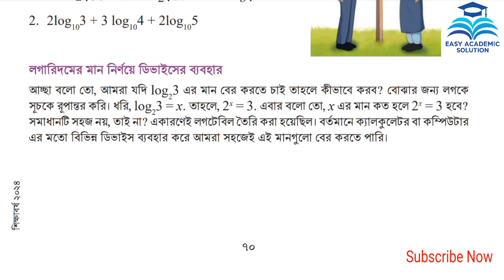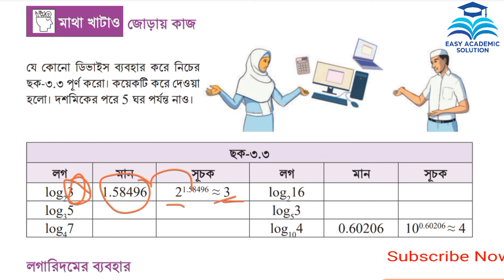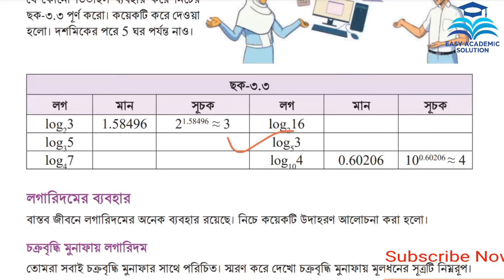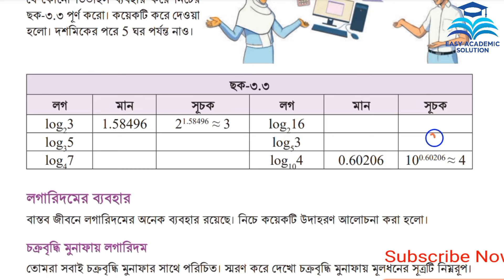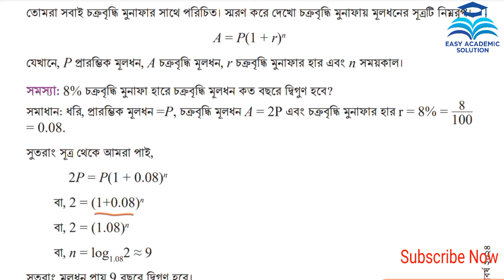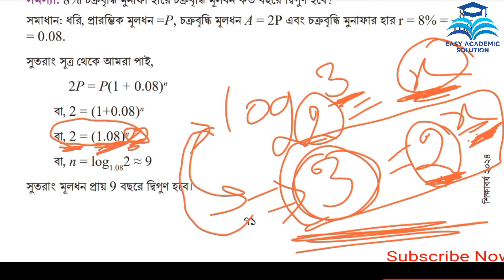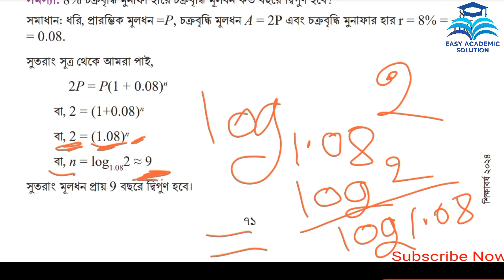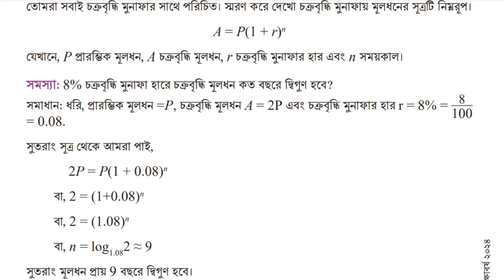Class 9 Math Chapter 3 Page 71 | ৯ম শ্রেণি গণিত ৩য় অধ্যায় লগারিদমের ধারণা ও প্রয়োেগ ৭০-৭১ পৃষ্ঠা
নবম শ্রেণির গণিত পৃষ্ঠা ৭০
৯ম শ্রেণির গণিত ২০২৪
৯ম শ্রেণির গণিত ৩য় অধ্যায় ২০২৪
 ৯ম শ্রেণি গণিত পৃষ্ঠা ৭১
 ৯ম শ্রেণি গণিত ৭১ পৃষ্ঠা
৯ম শ্রেণি গণিত লগারিদম পৃষ্ঠা ৭১
 ৯ম গণিত ৩য় অধ্যায় লগারিদম
 class 9 math chapter 3 logarithm লগারিদমের ধারণা ও প্রয়োগ নবম শ্রেণি ৭১ পৃষ্ঠা